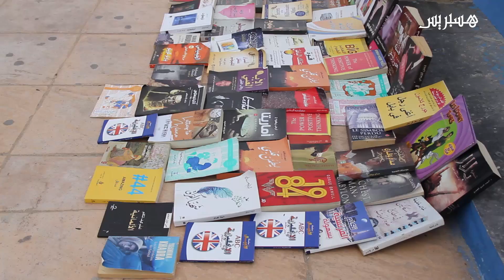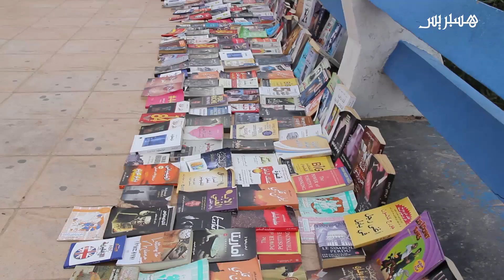أصبح مشرداً رفقة كتبه.. أشهر بائع كتب بالجديدة يعاني من عدم الاهتمام وقلة القراء